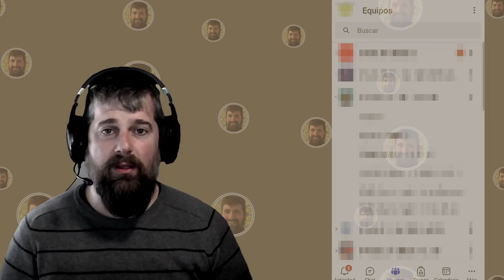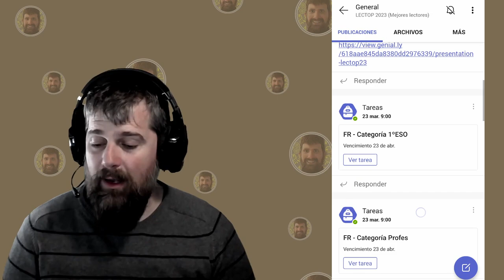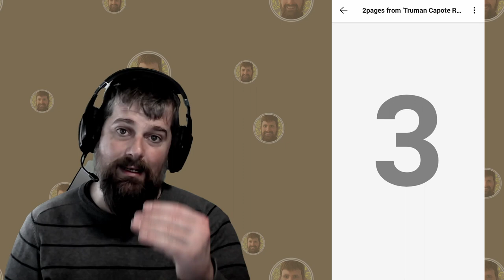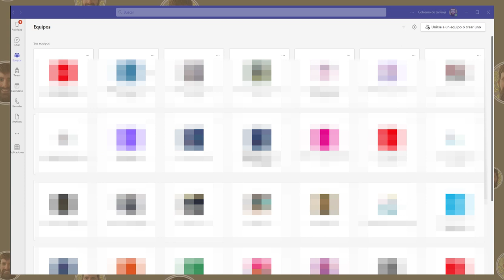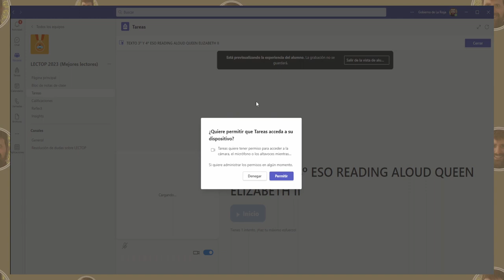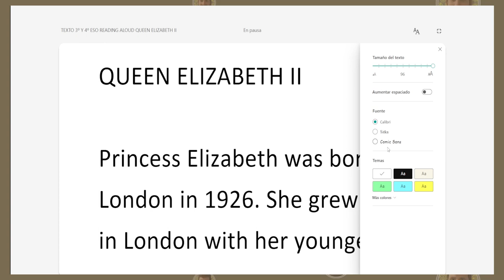LECTOP: Mejores lectores. Tutorial Movil (1:54) y PC (4:47)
Tutorial para realizar las actividades del concurso de lectura de LECTOP, donde se analiza lo rápido que se lee y lo bien que se pronuncia, según la evaluación de la Inteligencia Artificial en el reconocimiento de voz.

Hay tutorial para móvil y para PC. Elige el tuyo para que veas lo que necesitas del vídeo completo.

0:00 Introducción de la actividad
1:08 Instrucciones generales multidispositivo
1:54 Dispositivo móvil - Tutorial en la App de Teams
3:56 Dispositivo móvil - Entrega de audio
4:47 Dispositivo PC - Tutorial dentro de Teams
5:54 Ajustes del texto - multidispositivo
6:25 Dispositivo PC - Entrega de audio
7:00 Consideraciones finales